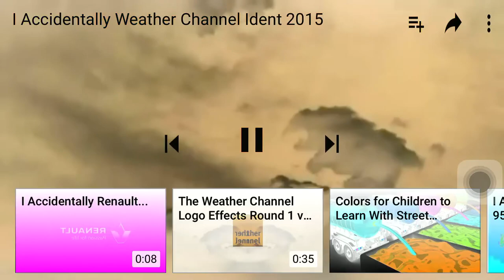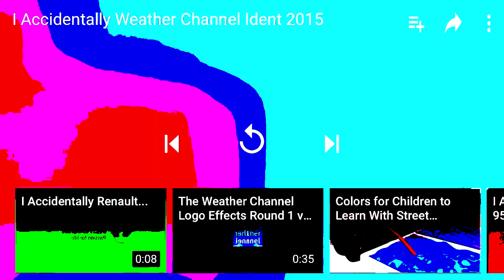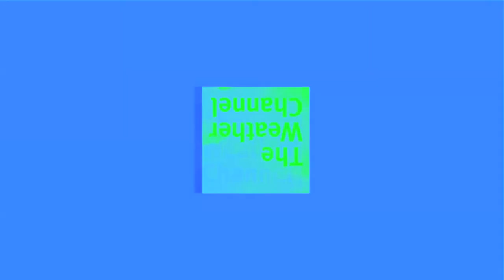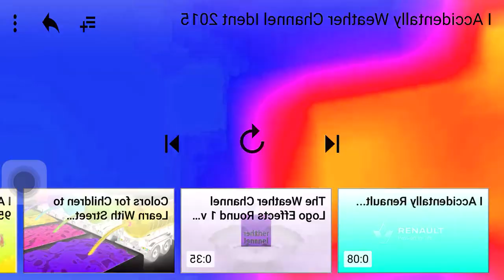I Accidentally The Weather Channel | effects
Requested by Panos Papakostas 2021

Source By: JAMFANNTRM // Dante Zuccaro JAM FAN AUTTP

Software used:
4ormulator - Plugin used for audio edits